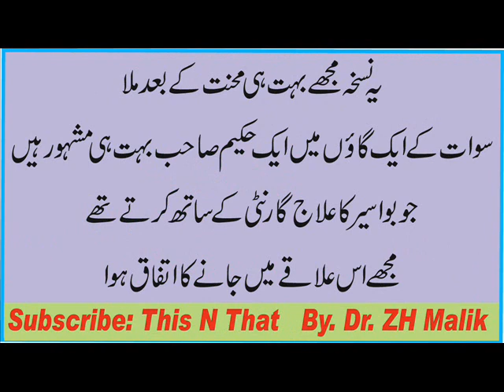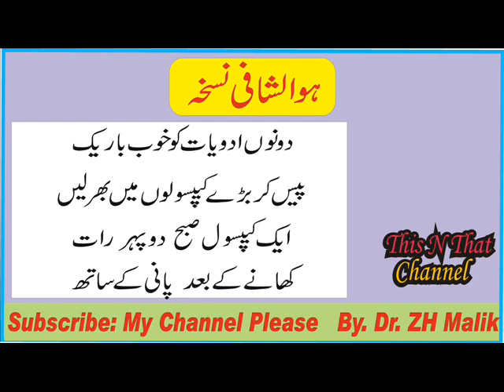Bawaseer Ka Ilaj in Urdu How To Treat Hemorrhoids Piles Bawasir ka ilaj in Urdu خونی بواسیر کا علاج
We make Videos about Treatment ... We make Videos on Every Weekend.
This video is about Treatment. Hemorrhoids (Piles), Piles Treatment in Three Days,
Piles Cure Permanently, بواسیر کا علاج   , بواسیر کی دوا   ,   خونی بواسیر کا علاج
hemorrhoids treatment bleeding, Piles Treatment in Urdu and Treatment in this video by Dr. Zafar Hameed Malik, Bawaseer ka ilaj in urdu very effective,bawaseer ka ilaj homeopathic in urdu by Dr. Zafar Hameed Malik, bawaseer ka ilaj at home, bawaseer ka ilaj aur parhej in this video, bawaseer ka ilaj urdu very easily, bawaseer ka jar se khatam insha Allah
bawaseer ka ilaj bawaseer ka khatama, bawaseer ka desi ilaj in this video. bawaseer ka ilaj doctor, bawaseer ka fori ilaj in thsi my video, bawaseer ka ilaj gharelu opaye in my video,
bawaseer ka ilaj ghar mein, bawaseer ka ilaj ghar mein kaise karen, in thsi video very effective treatment, bawaseer ka ilaj ghar par kaise kare, bawaseer ka ilaj ghar baithe ho skata hy kia, bawaseer ka ilaj homeopathic in this video very effective and easy, bawaseer ka ilaj home remedies by Dr. Zafar Hameed Malik from Attock City, bawaseer ka ilaj in hindi,
bawaseer ka ilaj in homeopathic, bawaseer ka ilaj jadi buti say ilaj mumkin hy kia, bawaseer ka ilaj jadi buti se ho skta hy very effective, bawaseer ka ilaj jad se khatma mumkin hy yeh video daiko, bawaseer ka ilaj jad se khatam karne ka treeka na ilaj, bawaseer ka ilaj jadi buti dwara, bawaseer ki jalan ka ilaj in this video and effective for jaln, bawaseer ka ilaj kya hai,
bawaseer ka ilaj khooni piles ka ilaj, bawaseer ka ilaj kaise hota hai hum btaien gaye app ko
bawaseer ka ilaj kaise kare jo effective be ho aur sasta be hoo, bawaseer ka ilaj ka tarika,
bawaseer k mohkon ka ilaj mumkin hy kia hum app ko batay hein is video main bawaseer k moke ka ilaj, bawaseer ke masse ka ilaj hum b karty hein kasy in this video, bawaseer k moko ka ilaj jo asan be hy aur azmooda be hy, bawaseer k moke ka ilaj in urdu and in hindi also, bawaseer ka zakham ka ilaj ho sakta hy bara azmooda formula hy yeh, bawaseer ke masse ka ilaj in hindi. Bawaseer Ka Ilaj in Urdu  How To Treat Hemorrhoids Piles Bawasir ka ilaj in Urdu خونی بواسیر کا علاج

glocufactor

BawaseerKaIlaj HowToTreatHemorrhoids PilesBawasirkailaj# خونی بواسیر کا علاج#